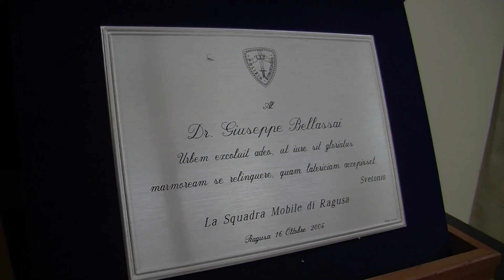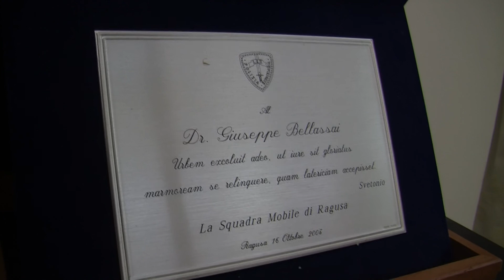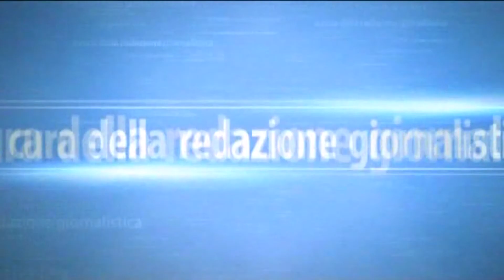Estorsione e usura, il questore Bellassai: "Denunciate. Noi vi saremo accanto"/SPECIALE